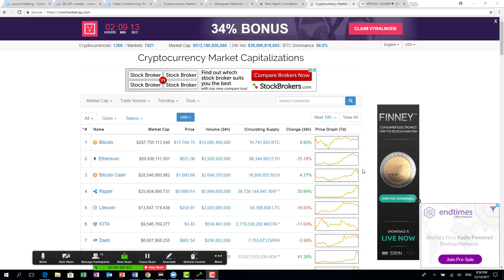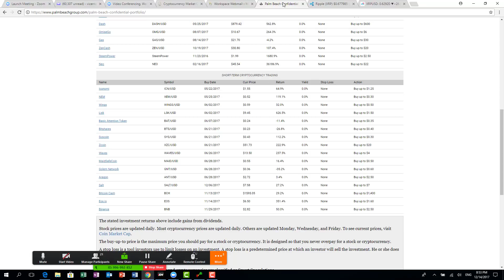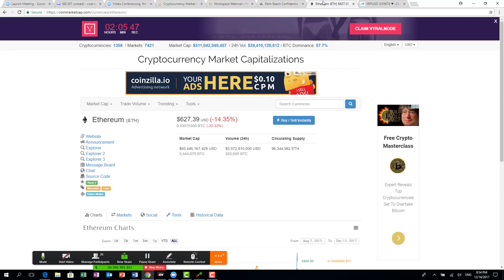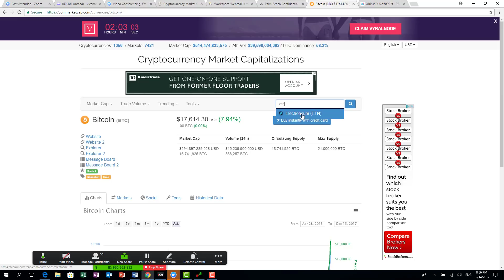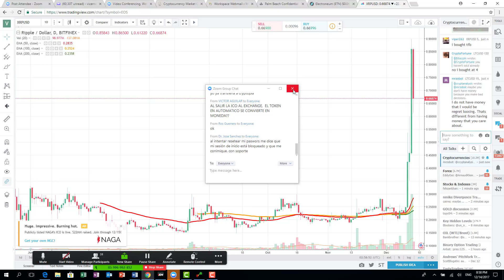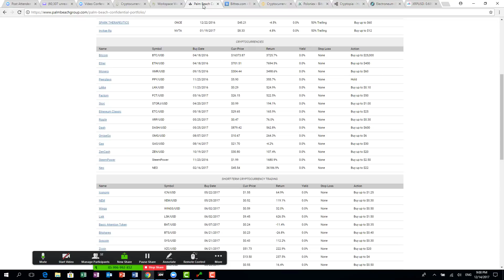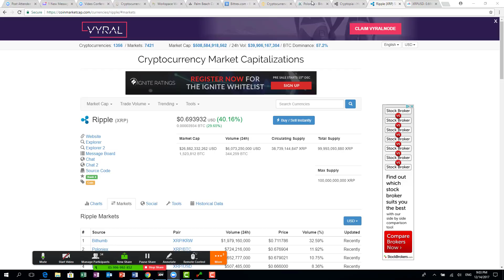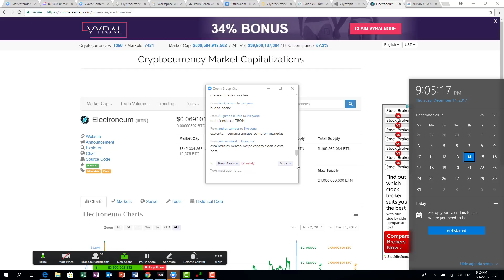Club de Criptomonedas dec 19